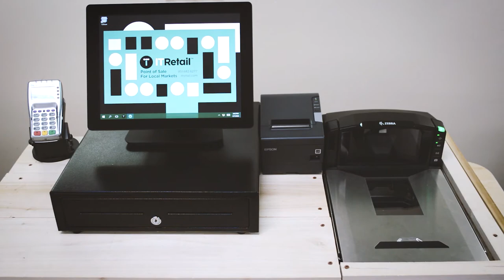Lane Setup Tutorial | IT Retail POS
Learn how to set up your new IT Retail POS system.